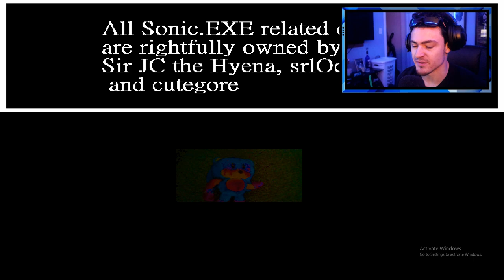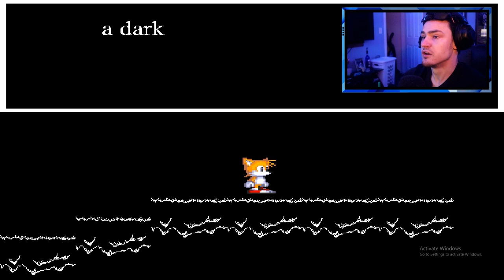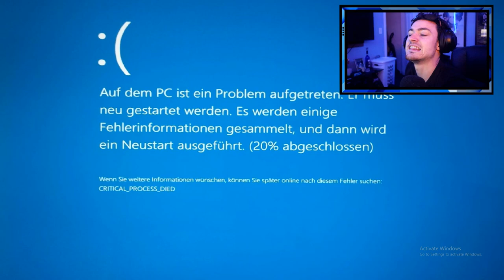Sonic Pc Port.exe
Imagine Sonic.exe breaking the 4th Wall. This game talks to you and it is a bit weird.